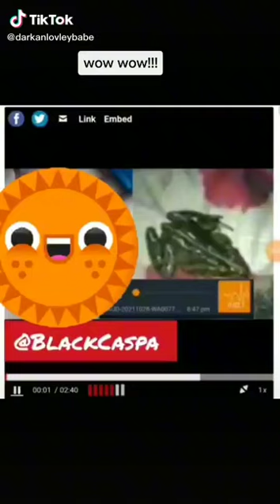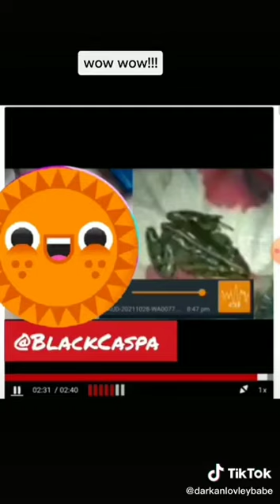the full story with the woman who have the frog 🐸 in her belly 🔥🔥🔥🔥🔥🔥🔥🔥🔥🔥🔥😳